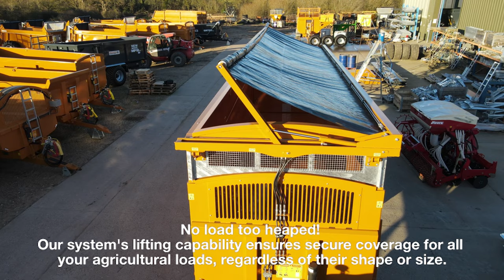Richard Western Hydraulic Lift Over Sheeting System for trailers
Introducing our Hydraulic Lift Over Sheeting System for trailers. This innovation ensures ultimate load security, effortlessly lifting over heaped loads. Rigorously tested over 1200 cycles, it seamlessly integrates onto the frame, providing a swift and reliable solution for covering loads. Forget the hassle—experience efficient and adaptable load protection for various shapes and sizes. Elevate your operations with lasting performance you can trust. Explore the future of load covering and transportation efficiency!